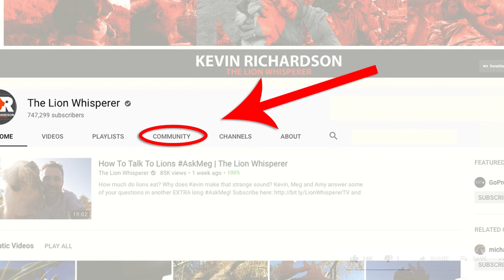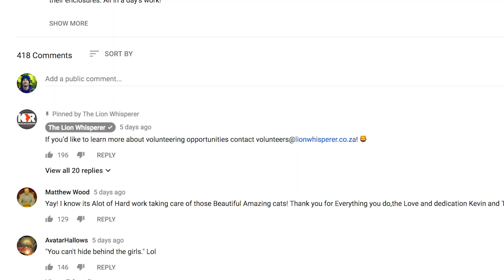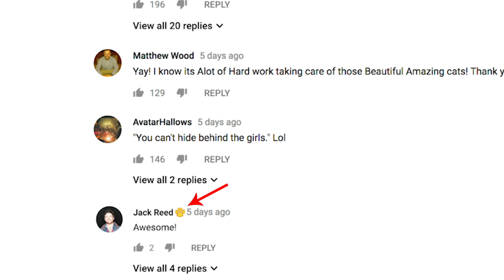Part of the Pride | The Lion Whisperer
We’ve got some very exciting news for you this week: we’re honoured to announce that YouTube has invited Lion Whisperer TV to take part in a Membership beta test! This new feature (sometimes called Sponsorships) means that subscribers will have the opportunity to become Members of the channel, getting exclusive videos, posts and more for a monthly fee.

We cannot stress enough that regular Lion Whisperer TV will not change in any way, shape or form: this is about doing, making and filming MORE. And we want to hear your thoughts about this and whether it’s something you’d be interested in because, as ever, this channel is as much about you as it is the lions!

iOS users might not be able to see the ‘Join’ button, so click this link instead

To those of you who do decide to join, head on over to the Community tab to find the first instalment of the Hyena Rewilding. See you there!

The Kevin Richardson Wildlife Sanctuary's mission is to provide a self-sustaining African carnivore sanctuary for the purposes of wild species preservation through education, awareness and funding, especially pertaining to the rapid decline of large carnivores in Africa due to habitat loss, human-predator conflict, unscrupulous hunting, disease and their illegal trade.

To raise awareness, Kevin has now set up his YouTube Channel 'LionWhispererTV'. The channel is all about raising awareness about not only the declining numbers of lions, but also how this rapid decrease is happening. By watching these videos, you are directly contributing to our scheme of land acquisition.

Kevin captures the majority of his footage on GoPro cameras, allowing the viewer to get as close as possible to the lions.

By doing this, Kevin hopes to give people an insight into the lives of these beautiful creatures and to let them see just what they can do to help. You can nearly touch them.